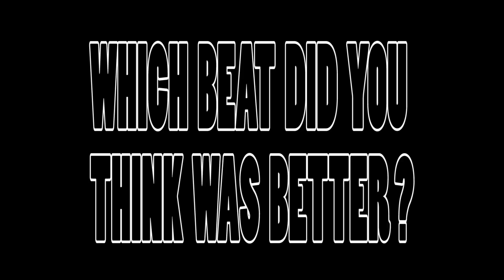Skippy Cunt Vs Authentic [Grime Beat Battle] @JoshNicholsonx @CrossBreedUK | Grime Report Tv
Joshnic 'Skippy Cunt' Vs CrossBreed 'Authentic' which of the 2 Grime instrumentals do you think is better?